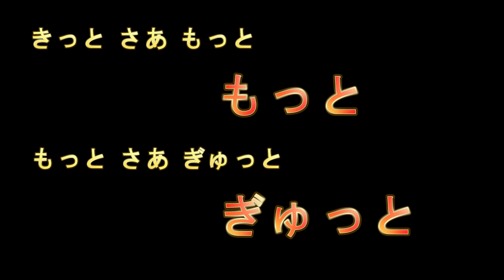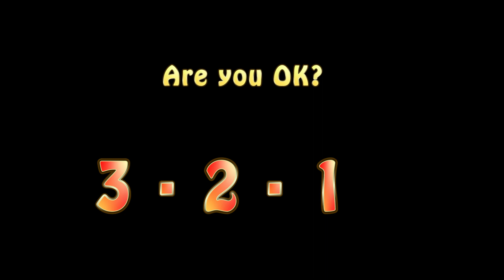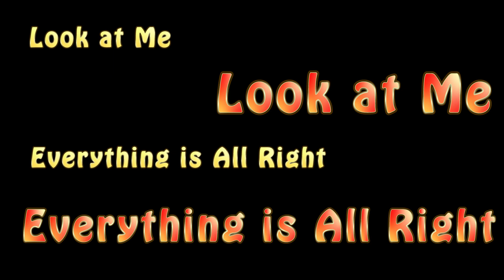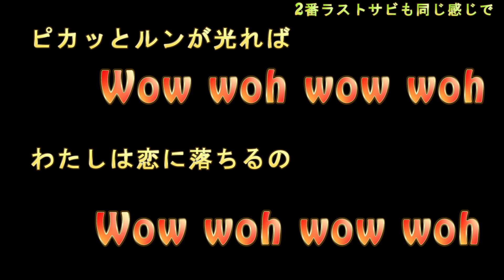ワルキューレのライブコール！ファイナルライブに向けて！！【Walküre】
3rd？のコールありライブから日が経ちすぎていることもあり、間違っていたり抜けていたりするかもしれません。
被っている箇所は省いています。
ファイナルライブに行かれる方の参考になれば...